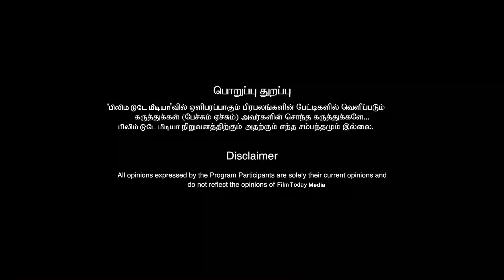நயன் விக்னேஷ் சிவனை அடிமட்டத்தில் இறங்கி விமர்சிக்கும் நெட்டிஸன்கள்!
நயன் விக்னேஷ் சிவனை அடிமட்டத்தில் இறங்கி விமர்சிக்கும் நெட்டிஸன்கள்! nayanthara vigneshsivan silambarasan filmtoday brabudeva parithabangal @FilmTodayMedia